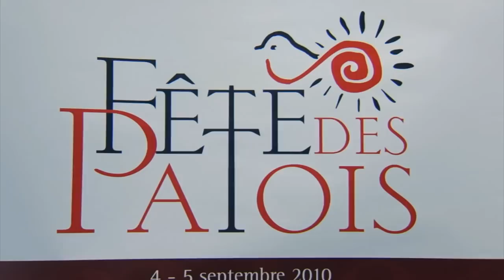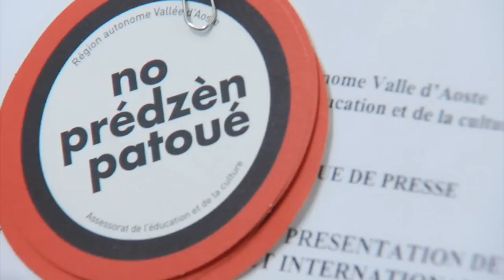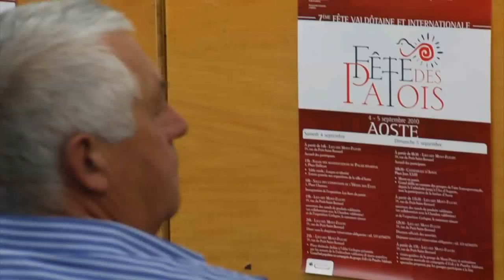17 agosto 2010 - fête des patois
La Fête internationale des patois retourne en Vallée d'Aoste